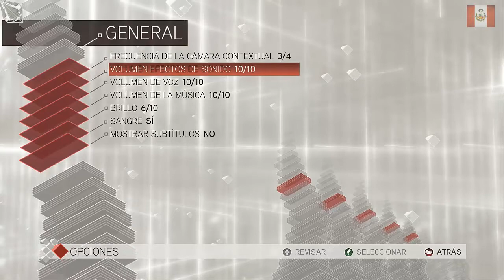Assassins Creed 2 Gameplay Parte 14 | NECTOSDE